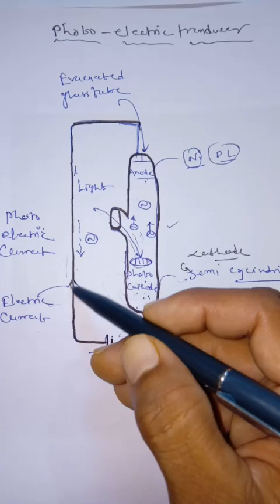Thermocouples, photo electric Transducer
BY RAGHAWENDRA SAHU